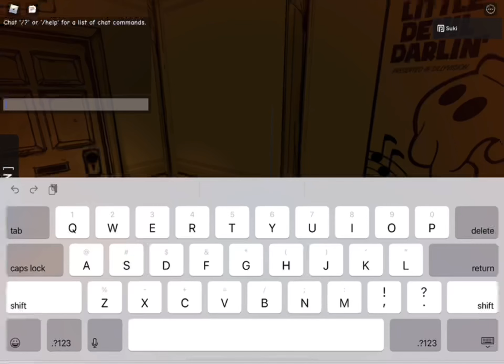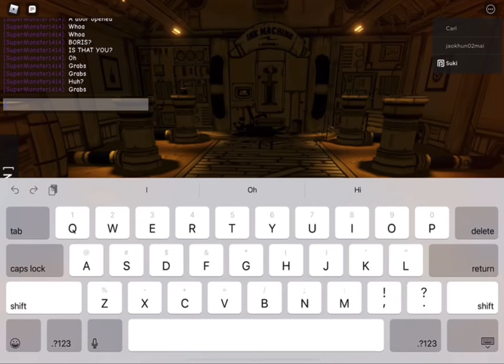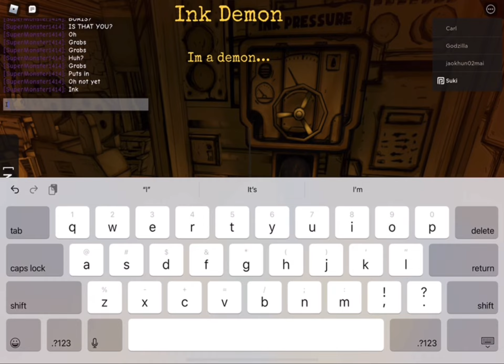The bendy ink machine (bendy movie)